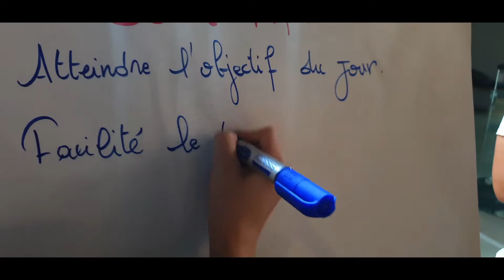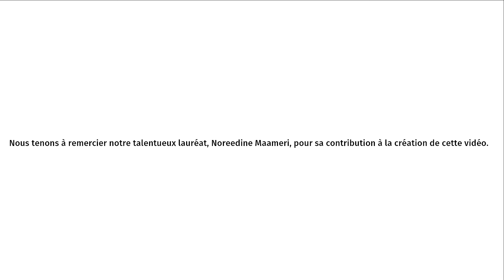Decent Jobs for a Digital Future Program in Algeria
Thanks to the support from Citi Foundation, EFE was able to train 269 Algerian youth in soft and technical skills throughout 2020, equipping them with the skills needed to thrive in the labor market. Looking forward to many more years of collaboration! We don’t forget to thank our talented graduate Noreedine Maameri for his contribution in the creation of this video!

Grâce au soutien de la Fondation Citi, EFE a pu former 269 jeunes Algériens aux compétences non techniques et techniques tout au long de 2020, les dotant des compétences nécessaires pour prospérer sur le marché du travail. Nous espérons pouvoir maintenir cette collaboration durant de nombreuses années! Nous n’oublions pas de remercier notre talentueuse diplômée Noreedine Maameri pour sa contribution à la création de cette vidéo !